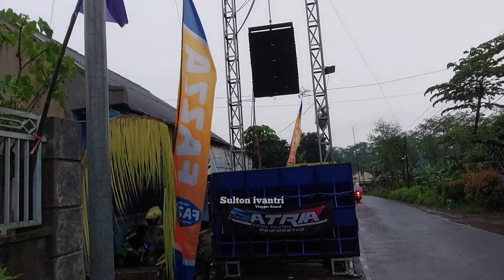Ampuun Kalau Hajatan Masuk Gang..!!! 1 Crew Harus Jaga Sound Diluar